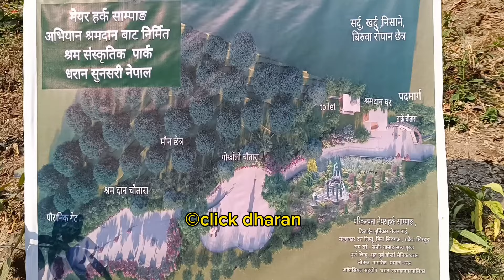मेयर साम्पाङको श्रमदानमा आज पनि उर्लिए जनता । महाकुलुङ सोलु, संखुवासभाबाट पनि सहभागी । harkasampang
मेयर साम्पाङको श्रमदानमा आज पनि उर्लिए जनता । महाकुलुङ सोलु, संखुवासभाबाट पनि सहभागी ।